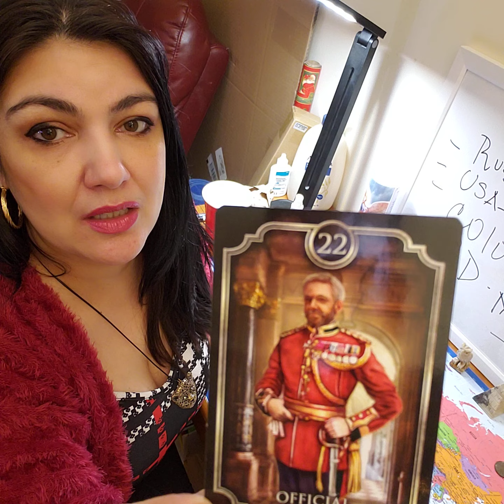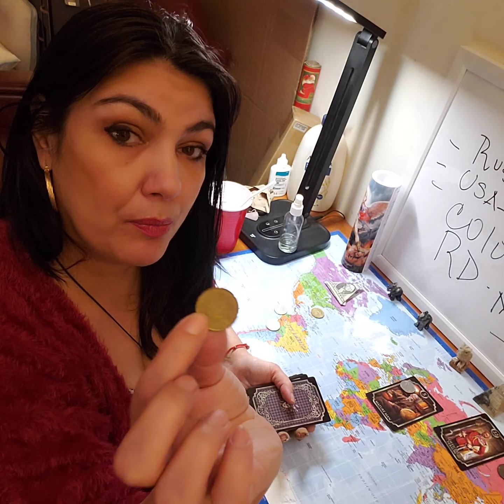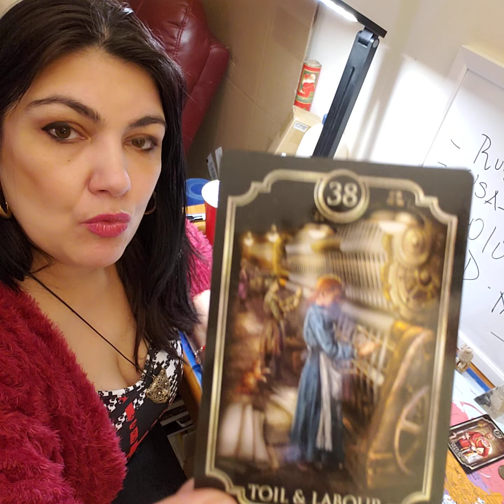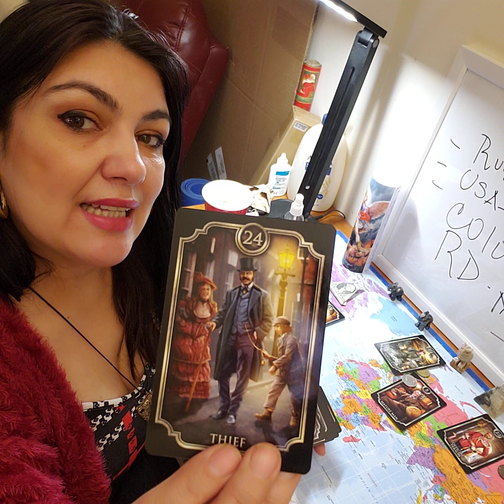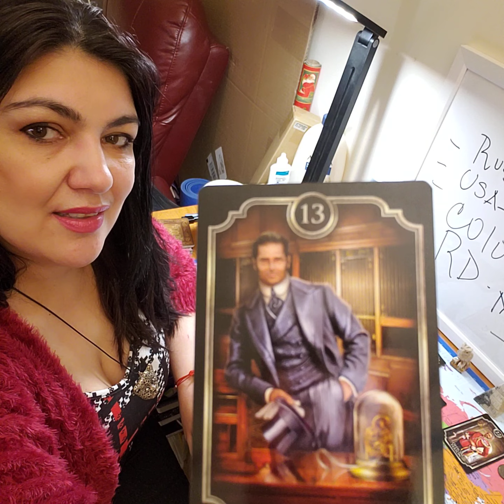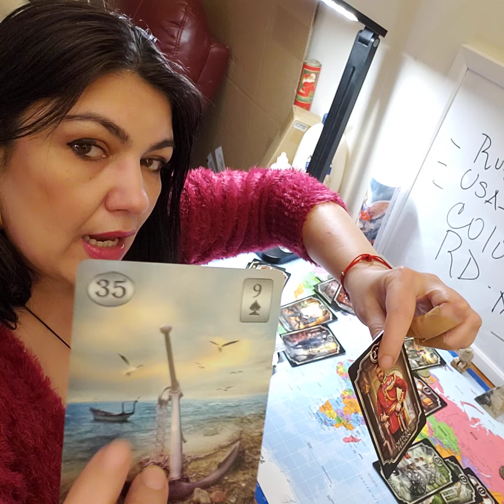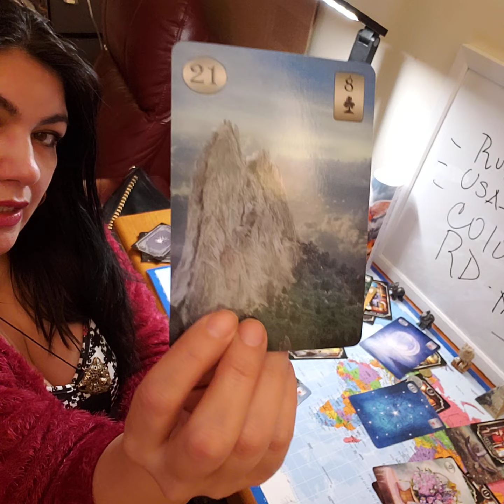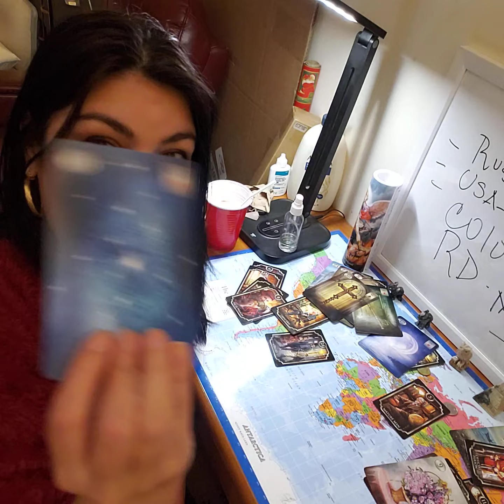Russia, Ucrania, USA, RD y Colombia Energias Marzo 2022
Russia, UKRAINE, USA, Europa, China, Rep.Dominica...Economia Tarot...COLOMBIA PROXIMAS ELECCIONES QUIEN GANA LA IZQUIERDA O LA DERECHA...LAS CARTAS LO DICEN!Ya Sancionado Putin por parte de EE.UU...Peediccion Acertada...